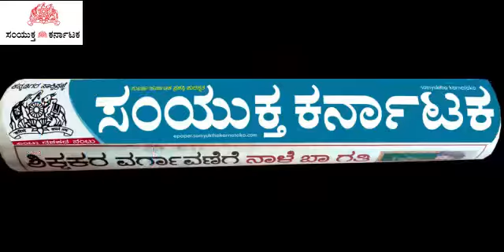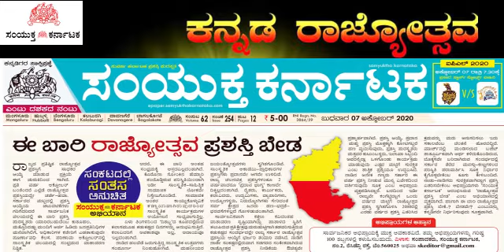SAMYUKTA KARNATAKA 08-10-2020